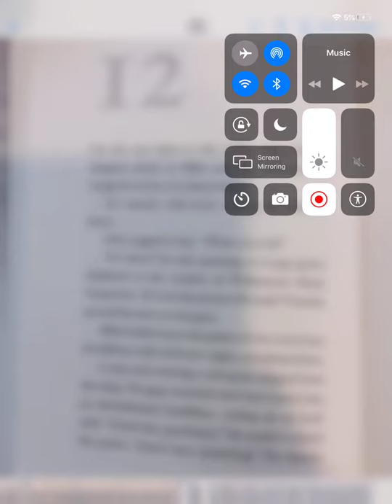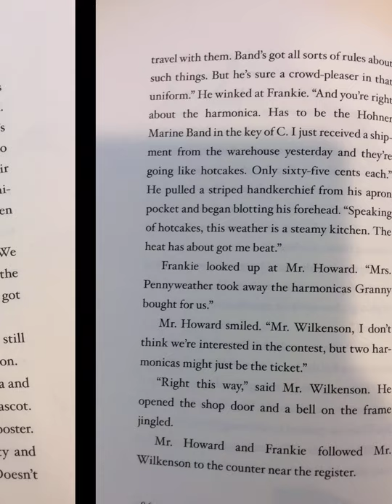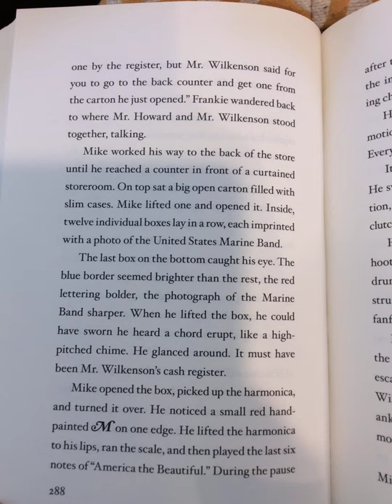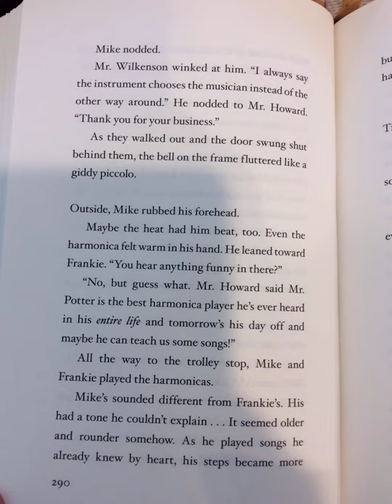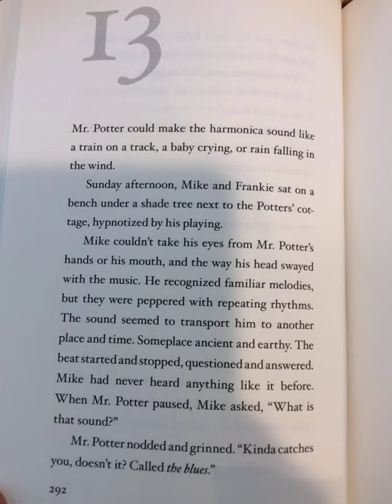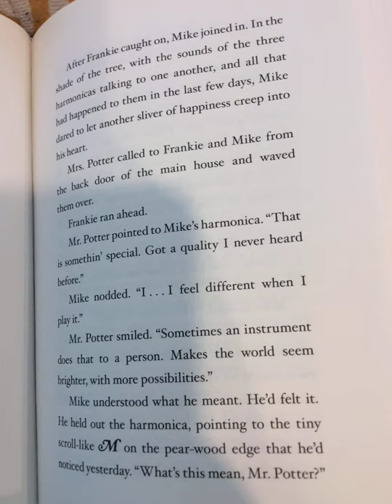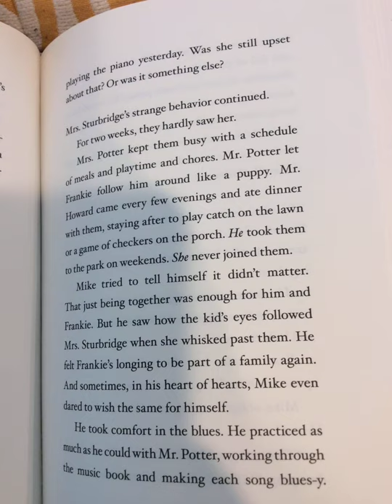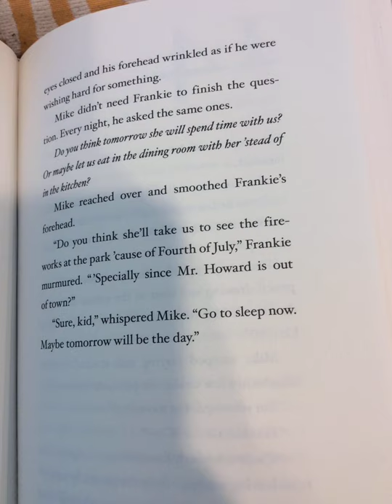Echo Pt 2 Ch 12 13 April 20